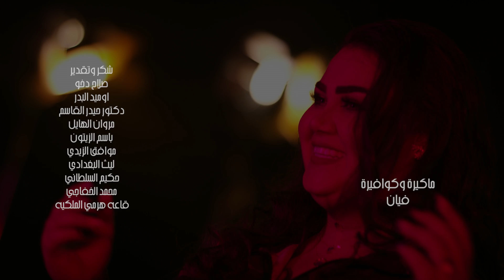دولار الاصيل - من نطك / Dollar El Asil - Men Natak (Official Music Video) [2021]